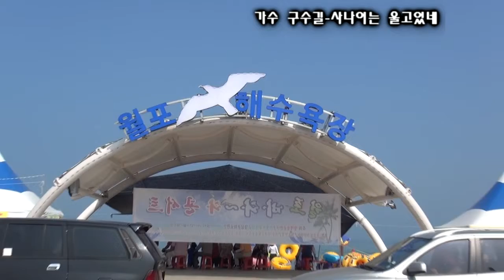가수 구수길 사나이는 울고있네